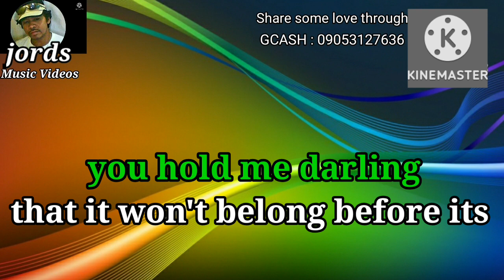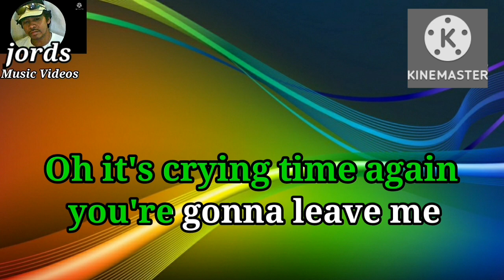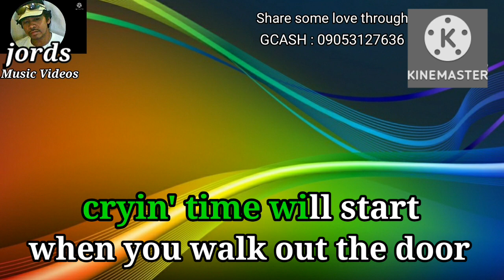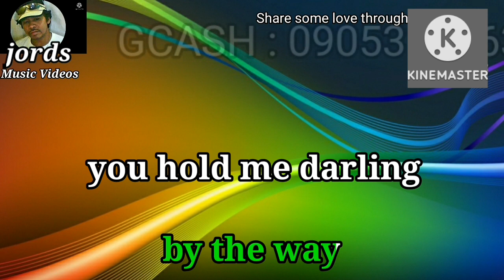Crying time - Pajahma cover || Karaoke Reggae version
Music Artist : Pajahma Band

This is from Jords Music Videos Karaoke version of "Crying Time"